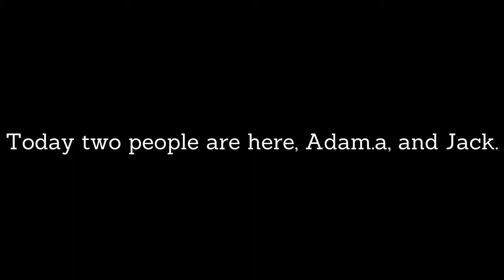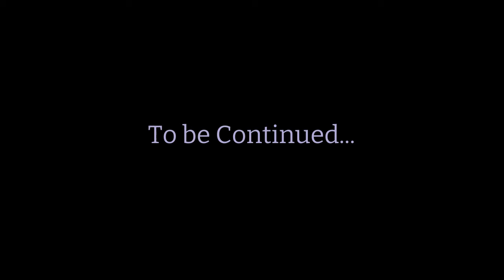The Tales of The Spire | Season 1 - Ep. 1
The introduction to the new island, new characters, and a big problem.

Note: This roleplay was originally for fun, but I decided to record it. (Non Serious)